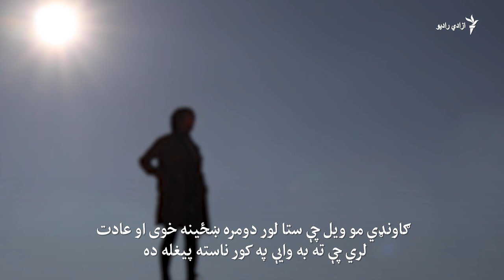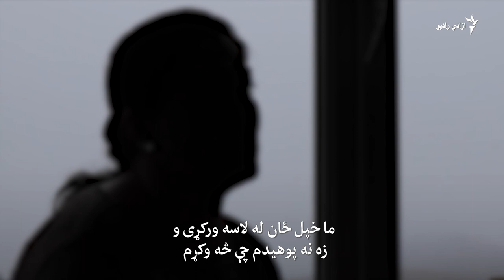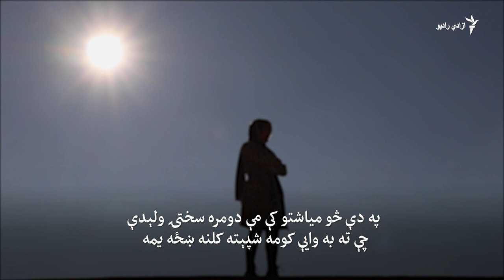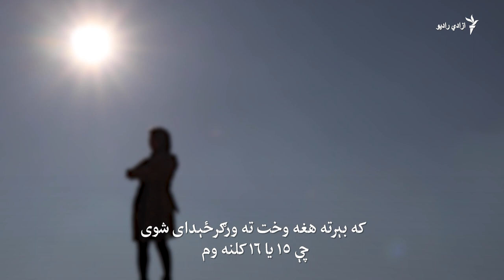"ژوند مې تباه شو" د کم عمره ایرانیو ناویو تریخ برخلیک